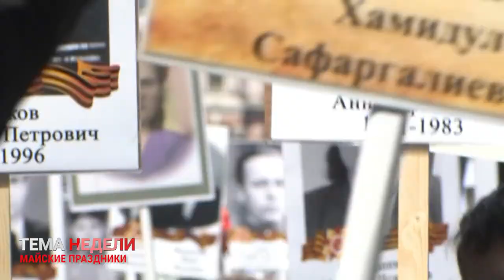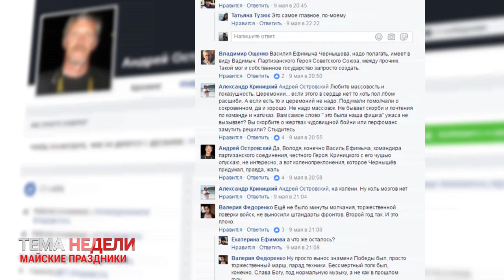ТЕМА НЕДЕЛИ. Майские праздники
Майские праздники глазами горожан